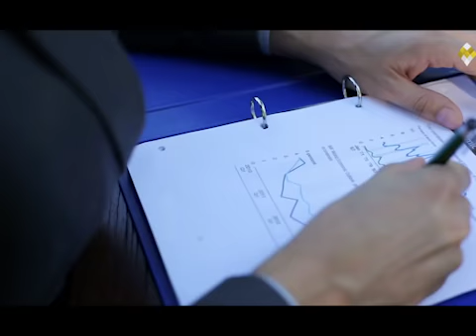حدد غايتك من حياتك ..واترك أثراً قبل أن تمضي | د. طارق السويدان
خطط لحياتك جيدا .. واعرف الغاية الكبرى التي عليك تحقيقها في حياتك
مع الدكتور